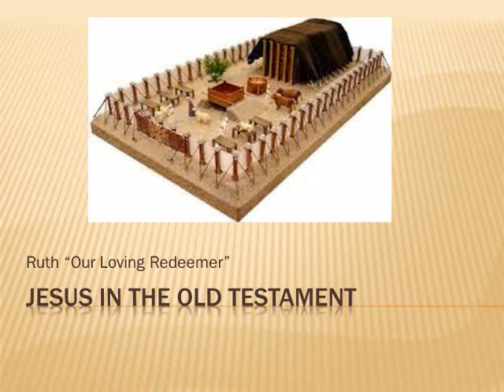Jesus in the Old Testament - "Our Loving Redeemer" (Ruth)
This is an example of a Gospel-centered sermon that was delivered with the Uno Mas Bible Study group at Baptist Temple in McAllen, Tx